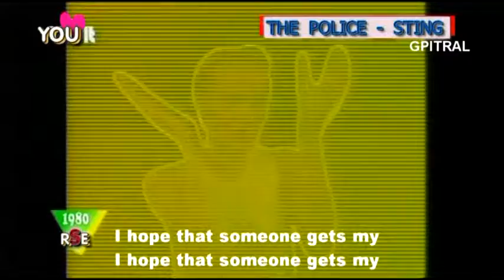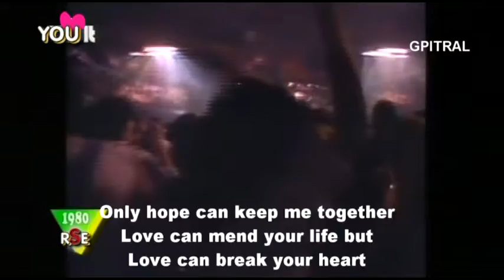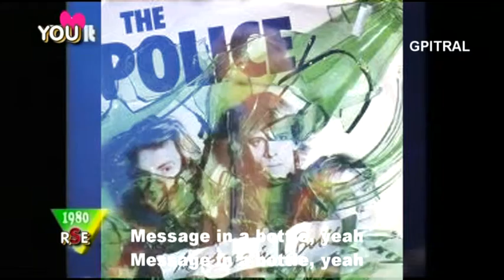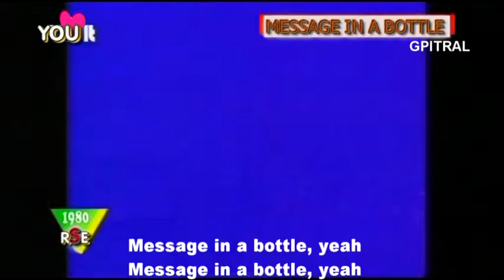The Police Message In A Bottle